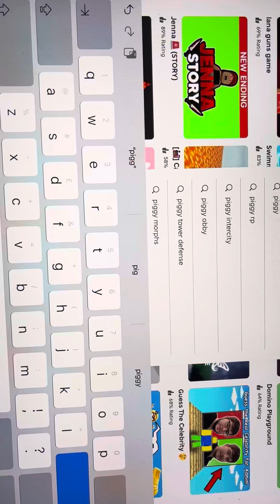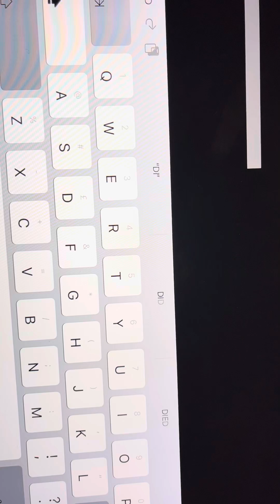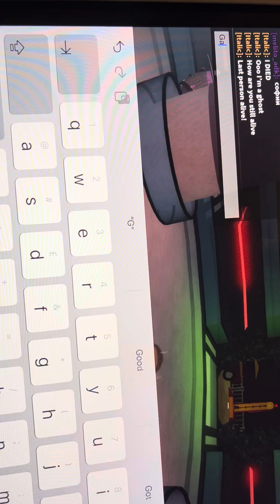Play with me and my sister! (Me italic) (my sister Enid)